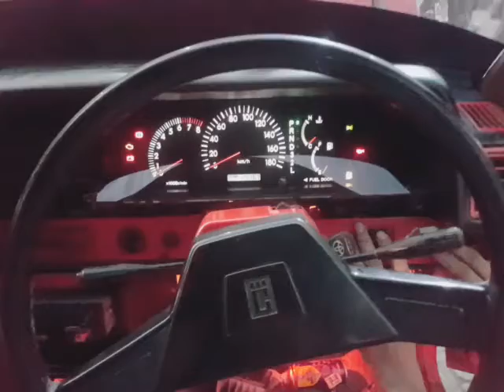82 Corolla mein Altaf ka m lagaya hai 2006 model